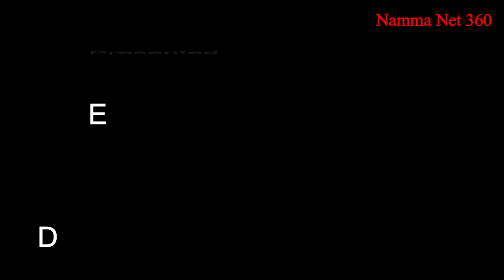Hymn To Adversity Summary In Tamil Written By Thomas Gray